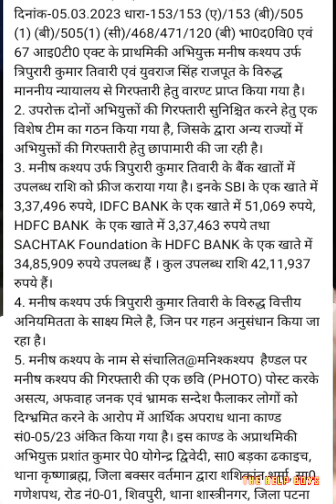BRMGSS | मनीष कश्यप की हो गई गिरफ्तारी !! Manish Kashyap Arrested In Bihar Police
मनीष कश्यप की हो गई गिरफ्तारी !! Manish Kashyap Arrested In Bihar Police @SachTalksOfficial @sachexpress

Iss video me manishkashyap ke bare me bataya gaya hai jo ki @biharpoliceofficial ke Facebook Page se liye gaya hai...
Thankyou...

Quries Solved:-
1. manish kashyap
2. manish kashyap news
3. manish kashyap son of bihar
4. manish kashyap sach tak news
5. manish kashyap bihar
6. manish kashyap fir
7. manish kashyap video
8. manish kashyap ka news
9. manish kashyap arrest